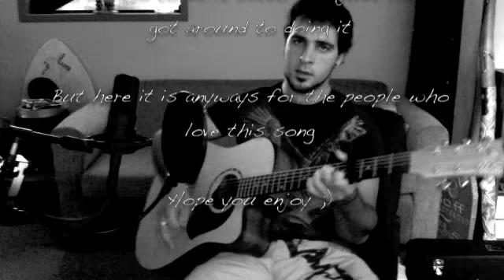The Cure - Love song (cover)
as i am unwell, i cant record. but people have been asking me to put something up. i came across this old video i made about a year ago. its all out of time and not the best quality but it i hope you still like for now untill im well